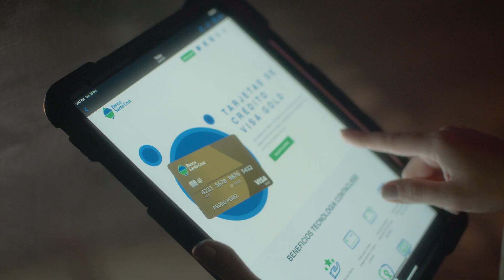Banco Santa Cruz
Dir. Sebastian Cabrera
California